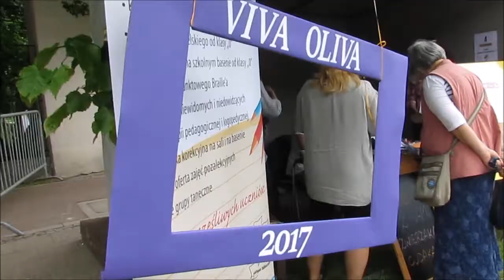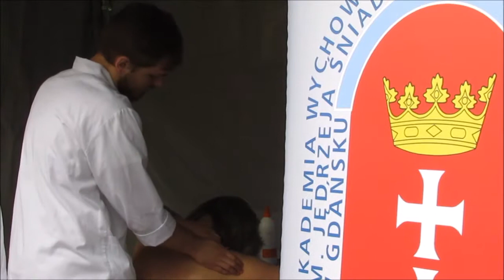Viva Oliva 2017 [HD]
W sobotę, 10 czerwca 2017 r. ulica Opata Jacka Rybińskiego w Gdańsku zamieniła się na jeden dzień w deptak. Wszystko z okazji Święta Dzielnicy VIVA OLIVA!